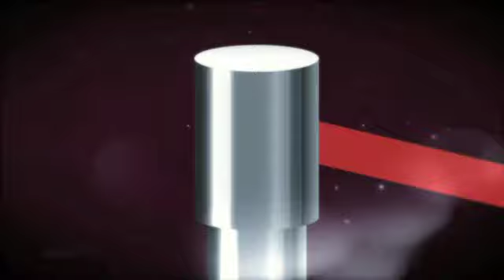Dec12 MsUniverse1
Well done Kimberley Leggett! New Miss Universe Malaysia crowned